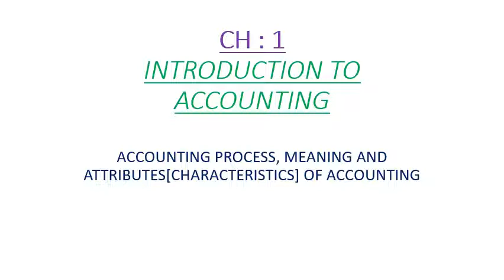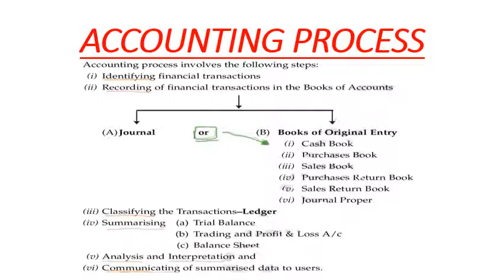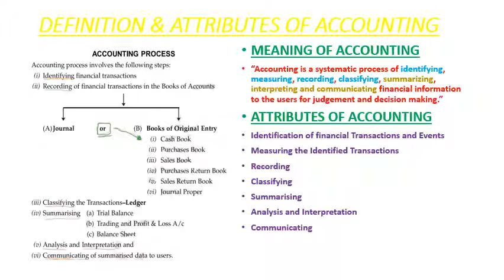GRADE 11 CHP 1 INTRODUCTION TO ACCOUNTING PART 1